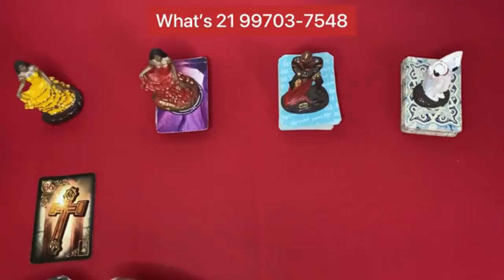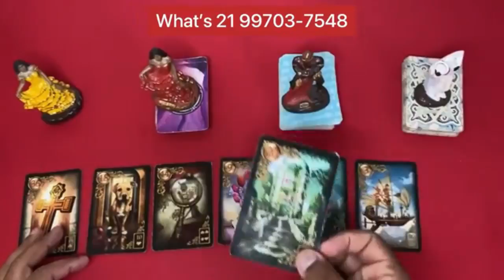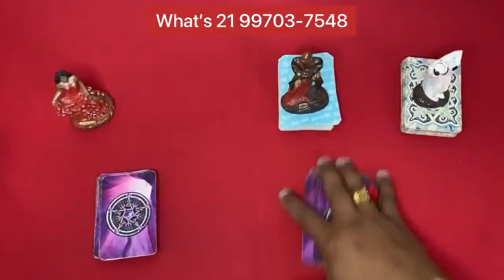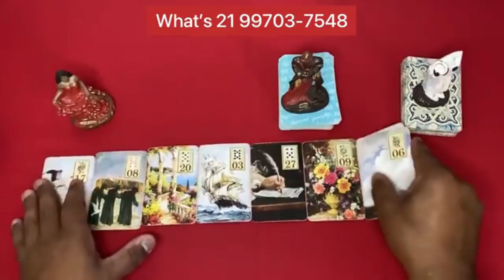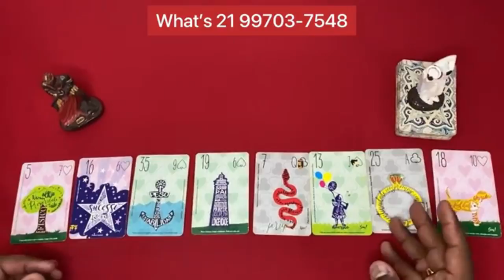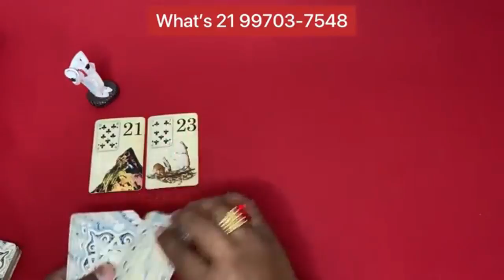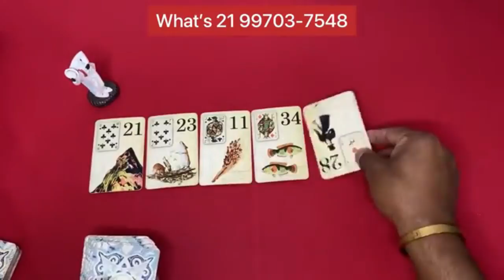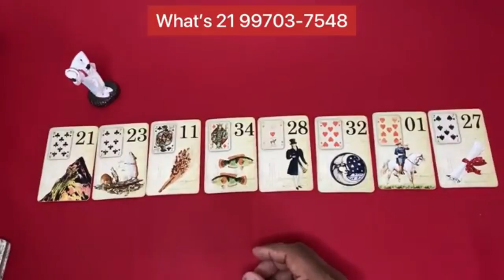ELE(A) DE ME PROCURAR? ✨ TAROT RESPONDE! TAROT DE HOJE! TAROT REVELA! TAROT DO DIA? TAROT DO AMOR!